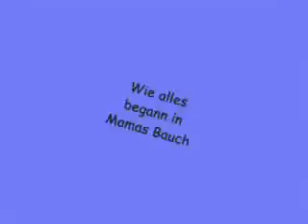Mein Engel My Angel